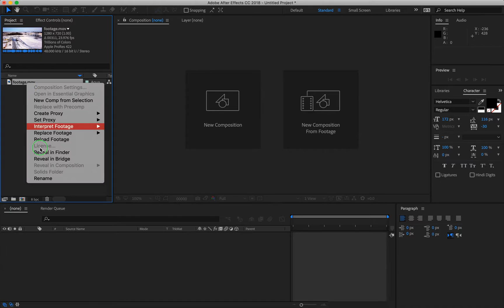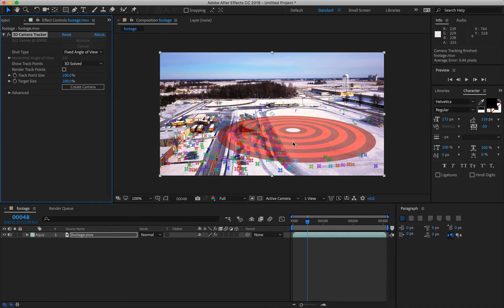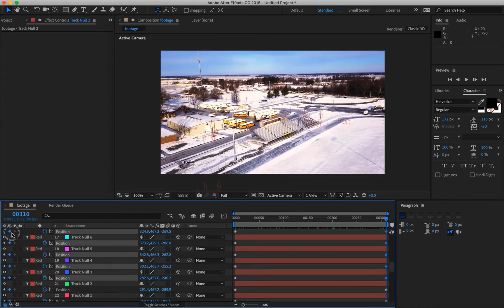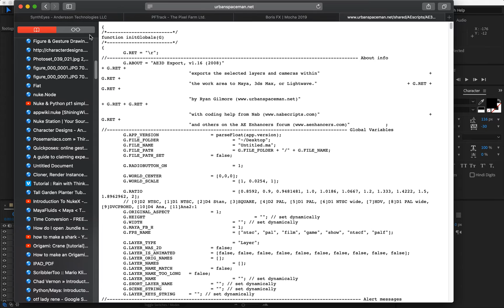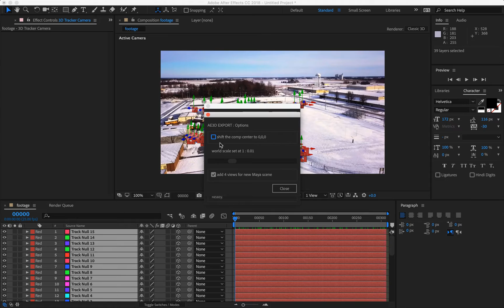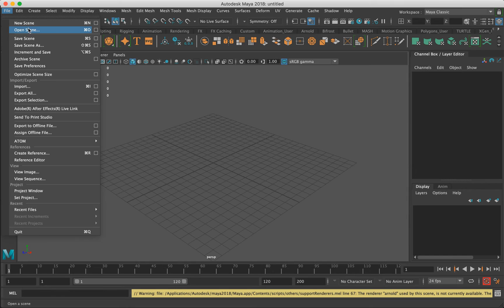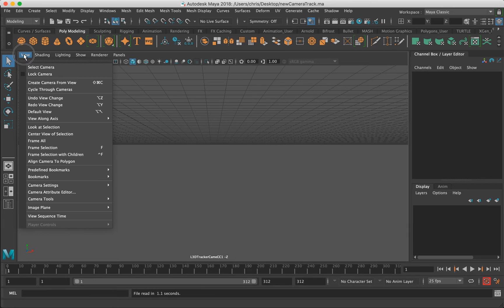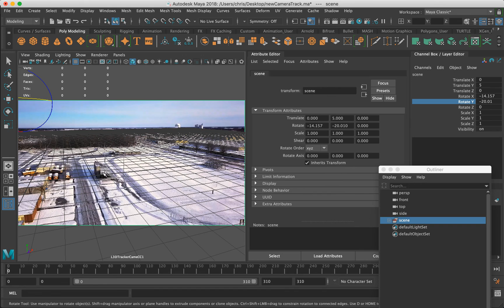After Effects to maya camera export workflow 1 of 3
After effects tutorial covering camera tracking exporting data directly into maya and making any necessary adjustments.